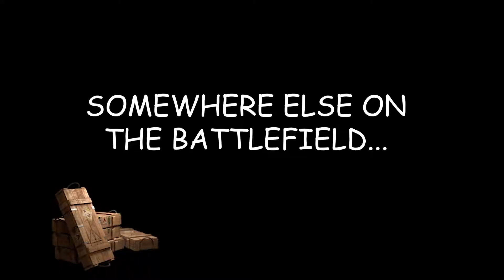Battlefield 1 Funny Moments 10 | 12 DOUCHES SUH-ING! (Our Early Christmas single!)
Friends in the Video: Blake, Blaine, Jake, and Dwight